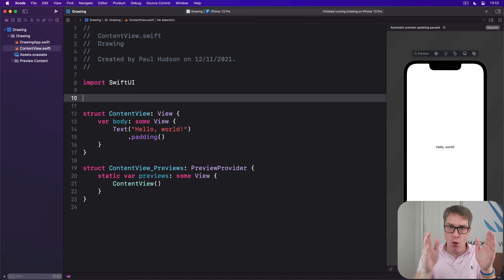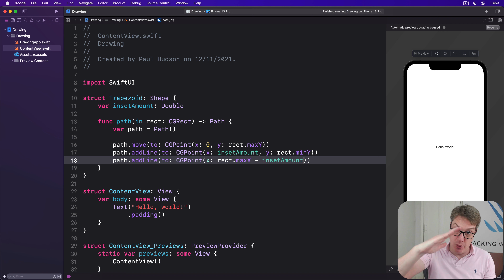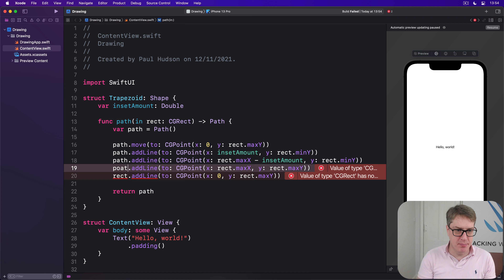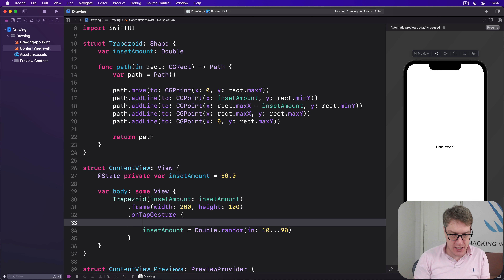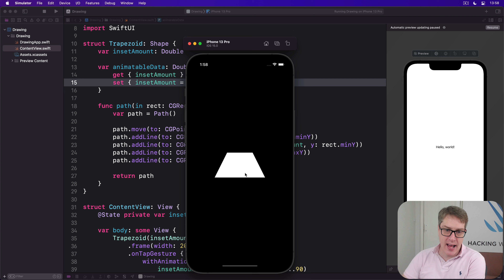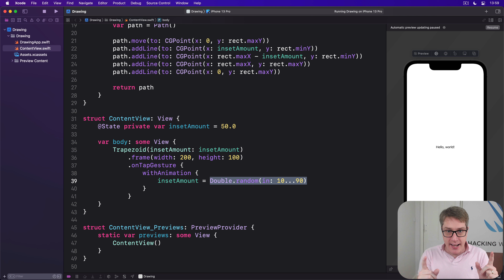Animating simple shapes with animatableData – Drawing SwiftUI Tutorial 8/10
8. Animating simple shapes with animatableData: This video